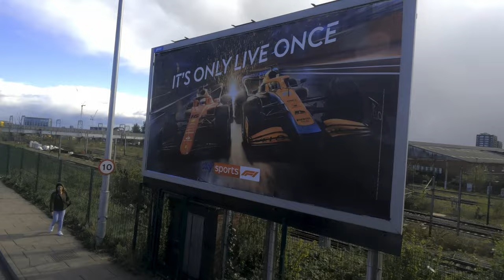LONDON 4K 🌞Afternoon 🌞BUS Ride passing by 21 century architecture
If you are short on time and want to guarantee that you see all of the big sights in London, your best bet is the classic Big Bus Tours circular route. Today I am please to introduce you with routes 220, what a great opportunity, please don't miss it out and watch till the end. There is the bus stops in case you need it, please have a look and find out where you exactly are located. You can tap on exact time and with doing that you will transfer to that particular moment.
00:00 Intro
00:13 Mapleton Road (N)
02:10 Southside Shopping Centre (V)
04:21 Wandsworth Police Station (X)
05:52 Frogmore (B)
07:42 Riverside Quarter Pier (L)
08:13 Skelgill Road / Wandsworth Park (W)
08:44 Deodar Road (W)
09:44 Brewhouse Lane (N)
13:09 St Mary's Church / Putney Pier (S)
14:28 Putney Bridge Stn / Gonville Street (FH)
16:04 Fulham High Street (FJ)
18:01 Bishop's Park Road (FK)
19:15 Kingwood Road (FL)
20:06 Fulham Cemetery (HP)
21:30 Lillie Road (HQ)
23:46 Greyhound Road (HS)
25:44 Charing Cross Hospital (HT)
27:20 Hammersmith Broadway (N)
29:22 Hammersmith Bus Station (A)
34:20 Hammersmith Library (Q)
36:00 Brook Green (C)
37:16 Blythe Road (D)
38:04 Goldhawk Road (H)
39:23 Shepherd's Bush Green (N)
41:56 Uxbridge Rd / Westfield Shopping Centre (S)
43:20 Ariel Way / White City Bus Station (WD)
45:02 White City Station (WE)
45:54 Westway (N)
47:44 Cavell House (P)
48:56 North Pole Road (Q)
50:19 Mitre Way / Wormwood Scrubs (R)
52:10 Mitre Bridge (D)
52:56 Hythe Road (E)
53:35 Cumberland Business Park (F)
54:14 Harrow Road / College Park (G)
55:38 Willesden Junction Station (H)
01:00:36 Park Parade (F)
01:05:00 Harlesden Jubilee Clock (W)
01:06:15 Willesden Junction Station (P)
Date filmed: Friday 01 April  2022
Filming location: London Bus Route 220 Wandsworth to Willesden Junction